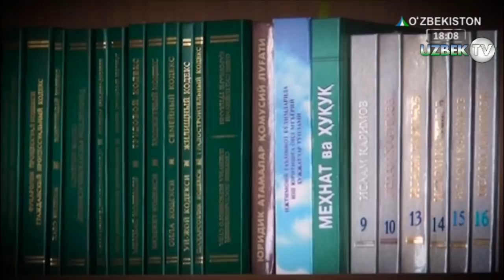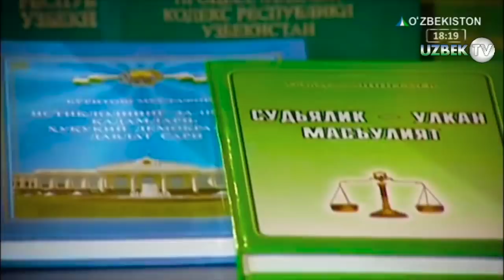Ўзини ўзи пичоқлади, лекин хотини қамоққа олинди!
"Одил судлов" кўрсатуви.
Манба: Ўзбекистон Миллий Телерадио Компанияси.